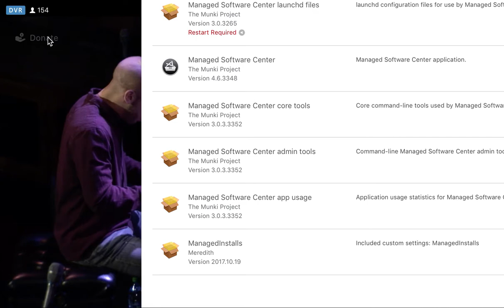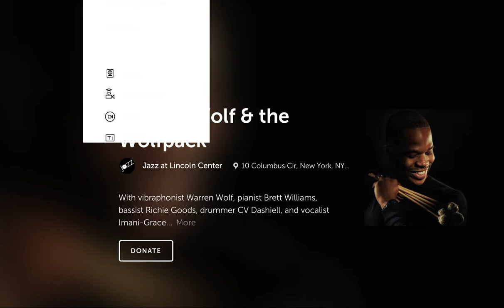Warren Wolf and the Wolfpack - Live November 2017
Featuring singer Imani-Grace Cooper
Great vibrophonist from Baltimore.